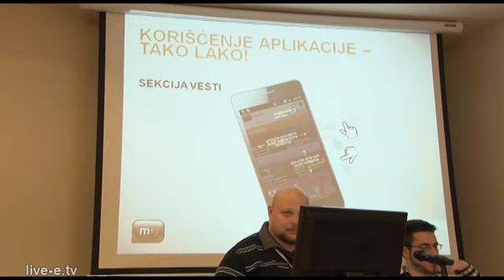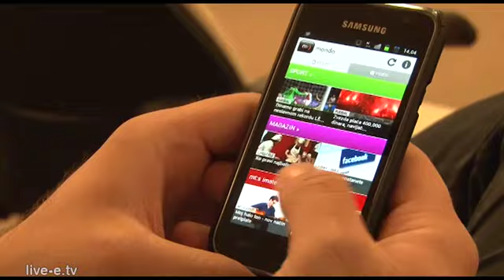Mondo Android aplikacija predstavljena na konferenciji biZbuZZ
Popularna IT konferencija biZbuZZ ove godine održana je po 6. put. Svi koji su se zatekli u hotelu Tami Residence u Nišu od 2. do 4. novembra mogli su da slušaju predavanja na temu mobilnih sadržaja, marketinga i poslovanja. Razlog zbog kog su se organizatori odlučili da ovo bude centralna tema konferencije je činjenica da tržište mobilnih uređaja beleži ubrzan rast, zahvaljujući povećanju broja pametnih telefona i širenjem ponude aplikacija za mobilne platforme, ali i sve povoljnijim cenovnim ponudama proizvođača.